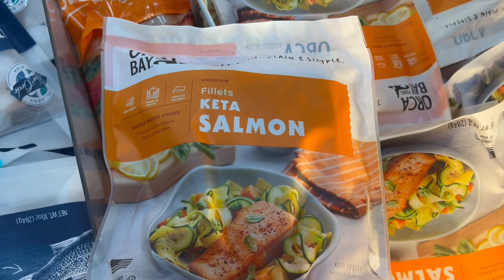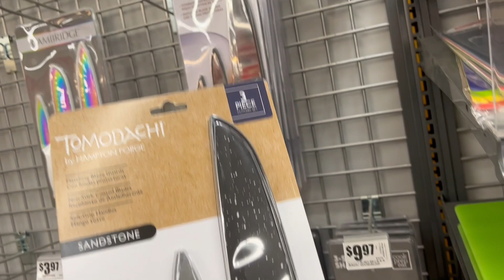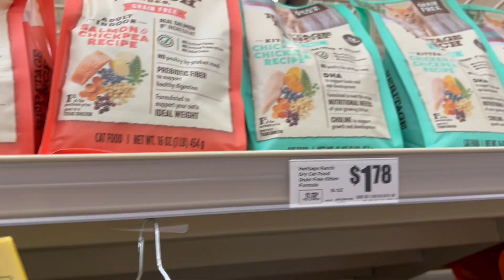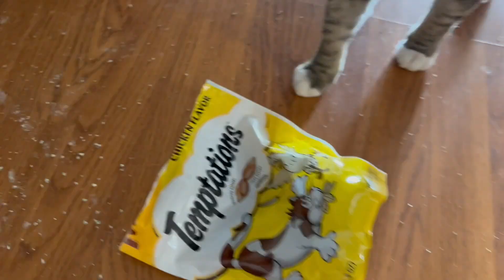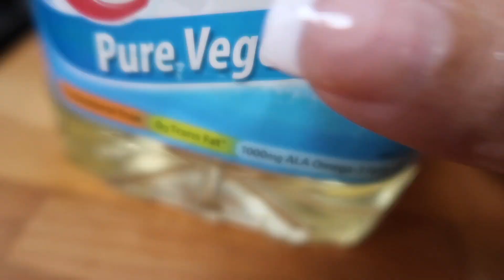QUICK TRIP TO DELICIOUS AND HEALTHY RECIPE | ZO KITCHEN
Grocery shopping and cooking A simple recipe on a beautiful wednesday! Happy watching ;) have a nice day love you zo